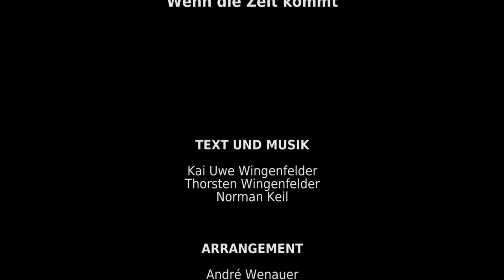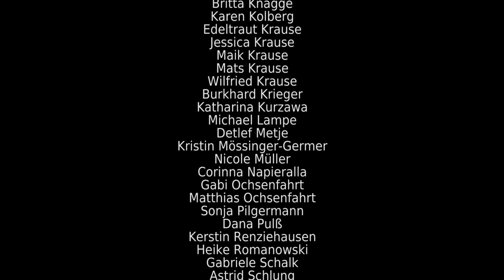"Wenn die Zeit kommt" - wingenfelder:Wingenfelder (Virtual Choir-Version)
Virtual Vocal POP -
Das virtuelle Chor-Projekt der KVHS Northeim im November/Dezember 2020.